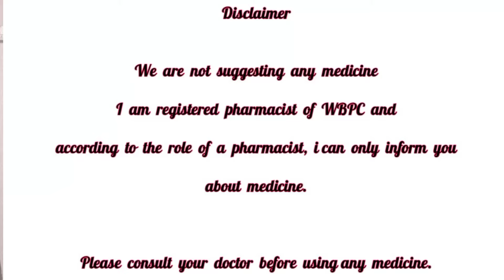Cetirizine tablet use dose side effects bangali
Mrp-16.0
Cetrizine tablet